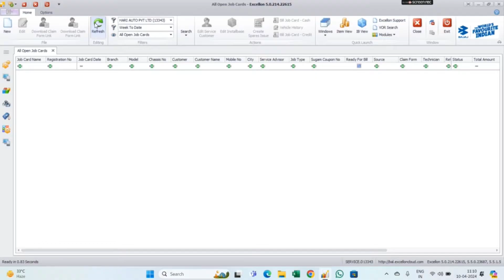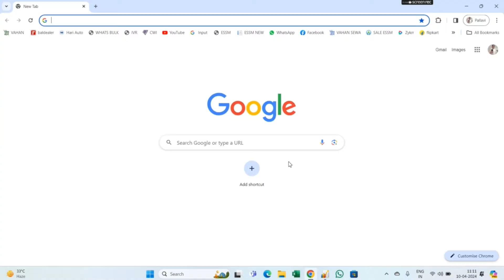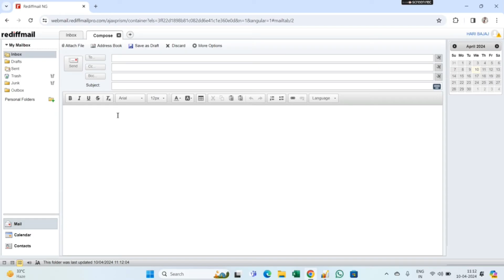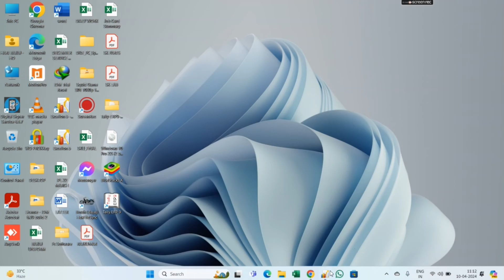HOW TO REOPEN DELIVERED JOBCARD IN BAJAJ EXCELLON CDMS SOFTWARE IN HINDI